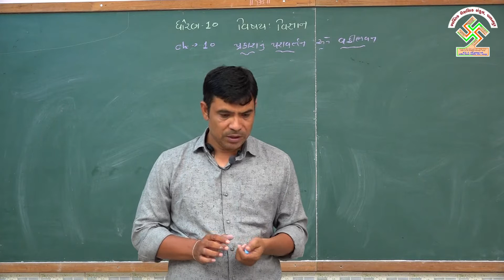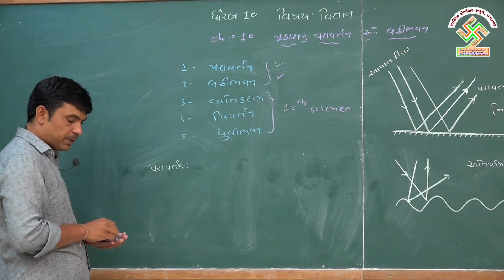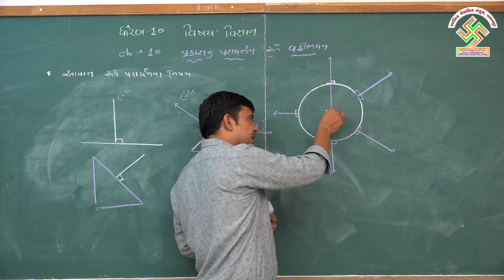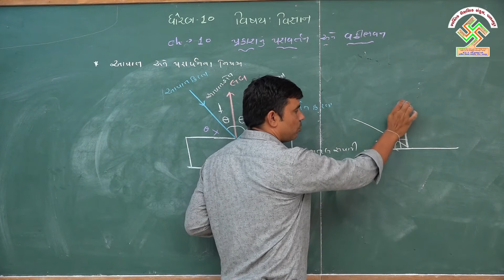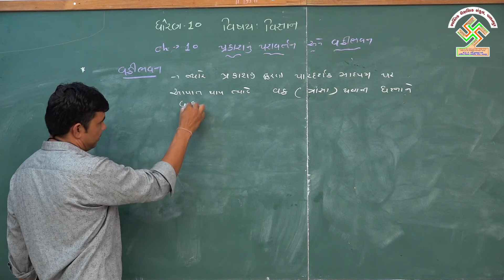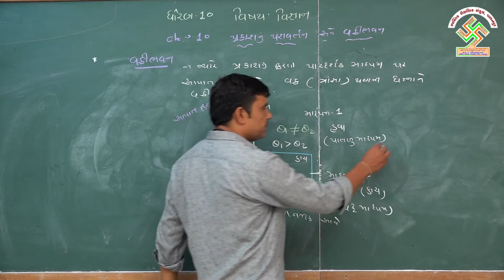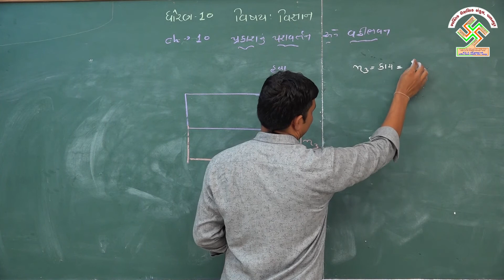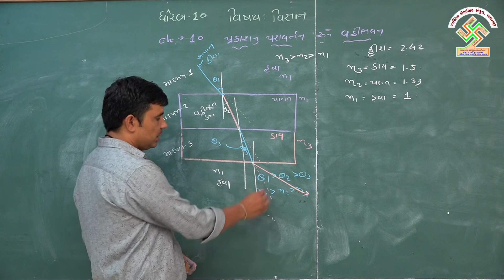10 Science Chap 10 Part 1 ધોરણ:10, વિજ્ઞાન , પ્રકરણ:10, ભાગ:1, પ્રકાશનું પરાવર્તન અને વક્રીભવન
10 Science Chap 10 Part 1 Prakashnu Paravartan and Vakribhavan
ધોરણ:10, વિજ્ઞાન અને ટેક્નોલોજી ,
પ્રકરણ:10, ભાગ:1,
પ્રકાશનું પરાવર્તન અને વક્રીભવન